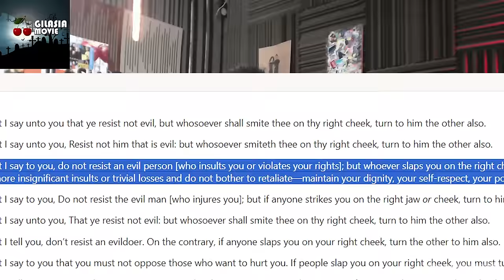مسیر سبز، یک الگوی مهم در سینما | زندانی ای که با قدرت فوق العادش میتونه همه بیماری ها رو رفع کنه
خلاصه و بررسی فیلم مسیر سبز 1999
خلاصه و بررسی فیلم The Green Mile 1999